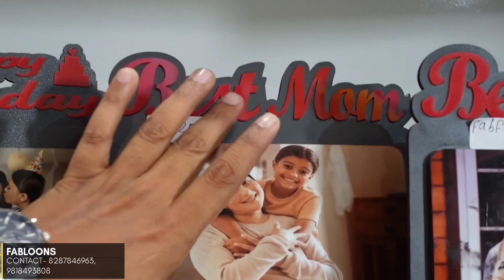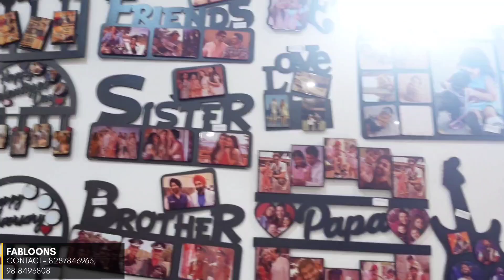मात्र 39₹ से शुरू | Printed Mugs, T-Shirts, Frames | Sublimation Priniting Machine | Fabloons Noida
FABLOONS

ADDRESS- A-17, A Block, Sector 10, Noida, Uttar Pradesh 201301

LINKS🙏